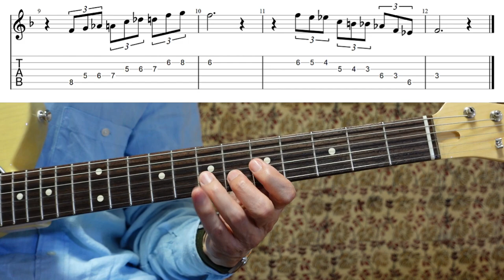《 Guitar Exercise 12 》 F Bebop Blues Scale でエクササイズ！①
ジャジーな Bebop Blues Scale をマスターしよう！

♩=120